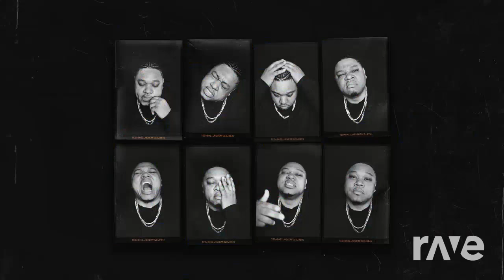Captain Out My Jack - Tedashii & Dream A Dream ft. Lecrae | RaveDj